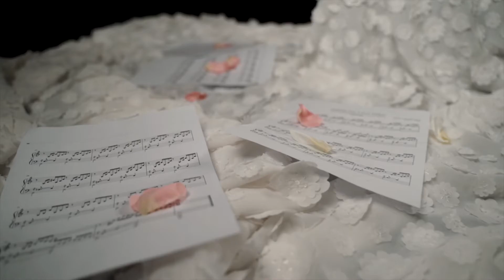Dubai pianist | Classical- Chopin, Beethoven, Bach | Violetta Kalita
Dubai classical pianist | Violetta Kalita
Dubai based classical pianist available for luxury VIP events, weddings, concerts, gigs.